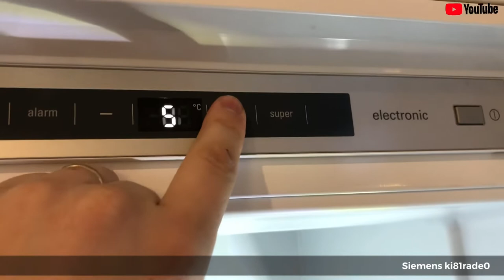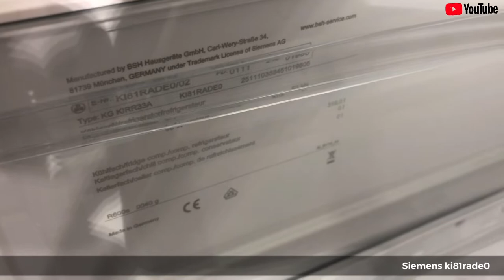Siemens ki81rade0 //Refrigerator / Fridge